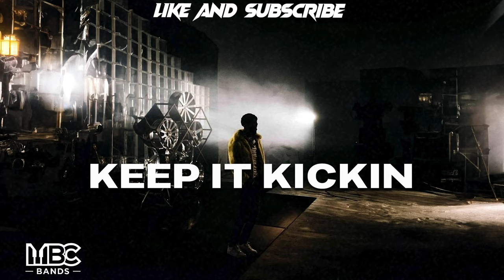[FREE FOR PROFIT] NBA Youngboy Type Beat 2024 - "Keep It Kickin"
This beat is Free up to 1000 streams anything past that you MUST PURCHASE A LEASE !!

BPM: 156
Prod By (MbcBands x Vickyferribeats)

Instagram 👉   / mbcbands
Tik Tok 👉   / mbcbands